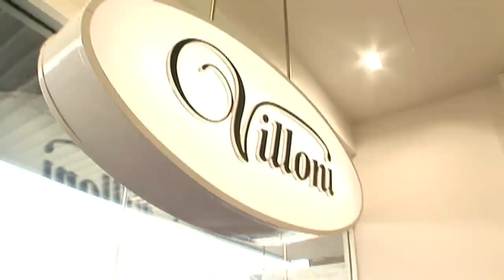Meet A Scientologist: Churlya, Fashion Industry Manager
Meet a Scientologist: Churlya, a fashion industry manager in Sydney, Australia. View more "I Am A Scientologist" Videos